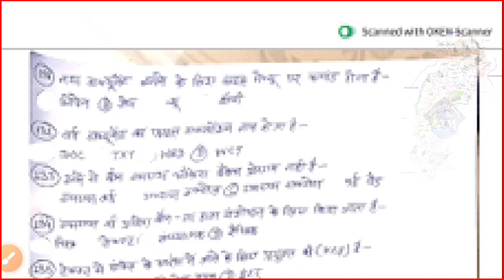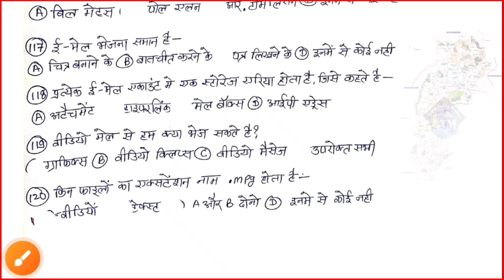Computer mcq|Computer imp mcq|Part-5| Computer for Hostel warden|MCQ Video|imp New computer mcq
छत्तीसगढ़ में नए पर्यटन स्थल| CG me naye Paryatan Sthal Part 2

More Link:-
छत्तीसगढ़ में नए पर्यटन स्थल| CG me naye Paryatan Sthal Part 1

छ.ग राज्य अलंकार पुरस्कार 2022|CG Rajay Alankarn purskar 2022|CG GK Trick|IMP For VYAPAM PSC Pre

छत्तीसगढ़ के नए जलप्रपात बांध एवम् जलाशय

CG Current Affairs 25 december 2022|CG daily current affairs|Cg daily current affairs December

Your Quries :-
hostel warden vacancy 2023 chhattisgarh computer mcq video computer mcq videos